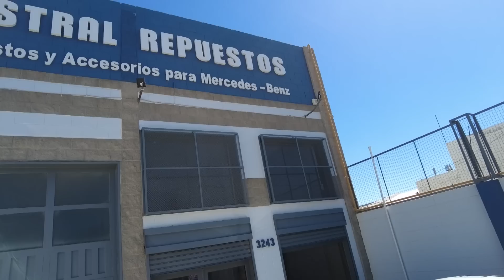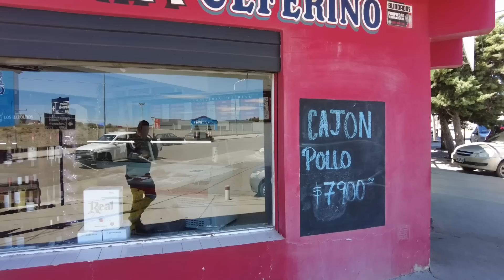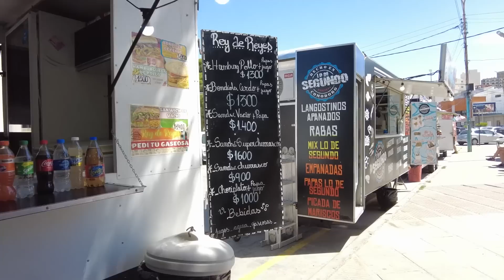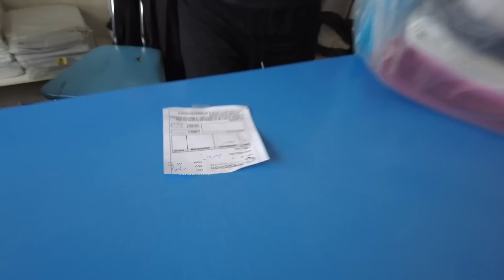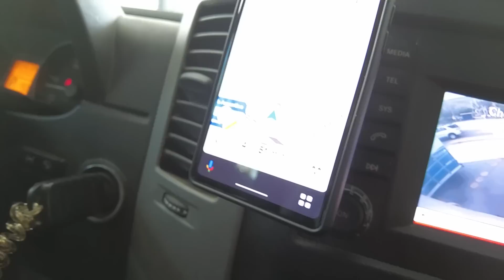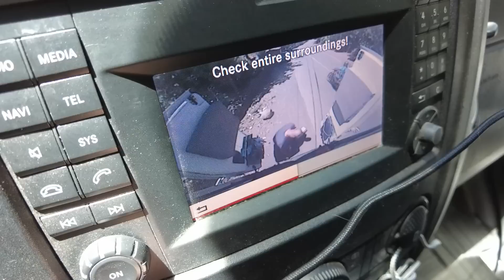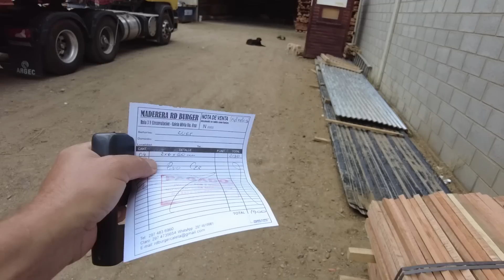THIS NEVER HAPPENS IN SOUTH AMERICA - Van Life Argentina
We are still recovering from our near-disastrous van life stuck in the mud in the middle of nowhere adventure somewhere in Argentina. We need to replace lost and broken items and well there are the day-to-day van life chores, as always. And by the way, it is a long long drive to Ushuaia and we are officially on the clock to get to the border before our visas expire. Let's get'r done!